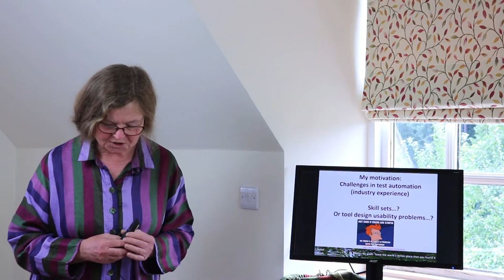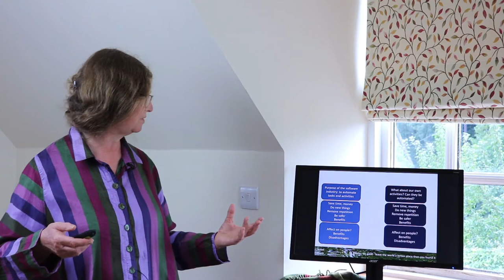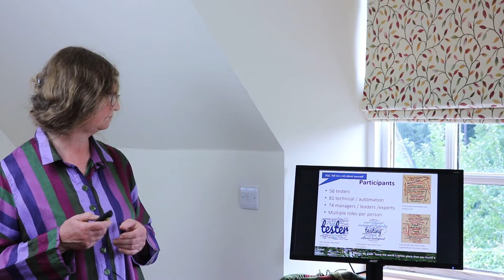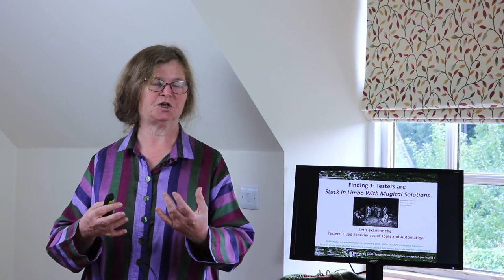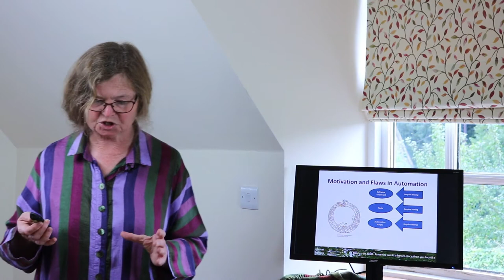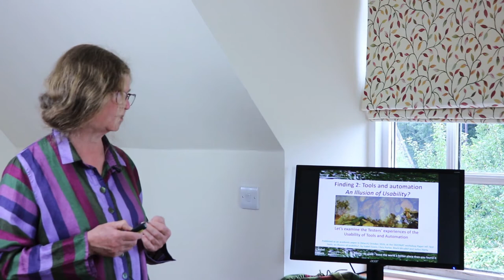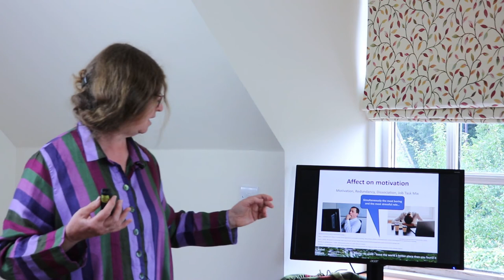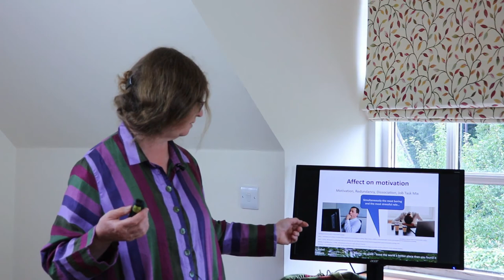Illusions, Magic and Test Automation, with Isabel Evans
Illusions, Magic and Test Automation, with Isabel Evans – Codecamp_The One with Testing 2020

As we face increased demands for speed, change and technical excellence—the pressure, and the need for automating aspects of testing increases. Successful test automation is not just about selecting and implementing tools and technical infrastructure. People ensure the success or failure of the automation project; they must drive the project. Isabel is mid-way through a research project to explore test automation, focusing on two vital but often neglected elements of any automation project: attitudes towards automation and experiences of automation. So far, she’s uncovered some illusions about automation, some attempts at magic, and many new questions. In this reflection on her research to date, Isabel talks about learning new ways of working after decades in the industry, her findings so far, what she’s discovered that will help your testing now, and her plans for the second half of the research. Join Isabel Evans and take away concepts to make your automation project people-driven: understand and overcome resistance to automation, manage expectations and deliver an optimal experience of the automation by treating the automation project as a software project, and understanding its users’ requirements and stories.

Isabel Evans - Quality consultant

Independent quality and testing consultant Isabel Evans has more than thirty years of IT experience in the financial, communications, and software sectors. Her work focuses on quality management, software testing, and user experience (UX). A published author, popular speaker, and story-teller at software conferences worldwide, Isabel is a Chartered IT Professional and Fellow of the British Computer Society and received the 2017 EuroSTAR Testing Excellence Award.